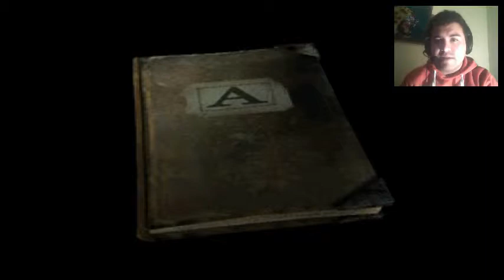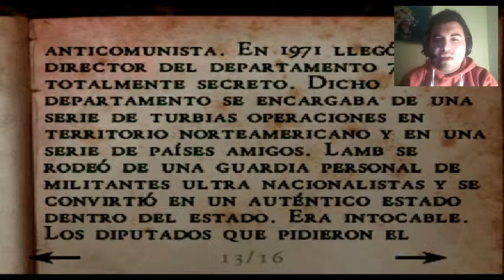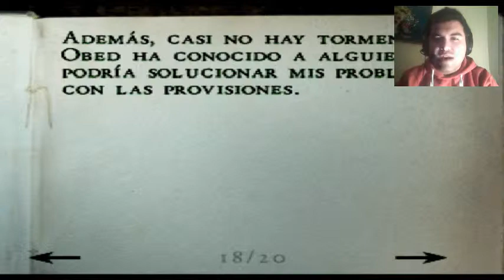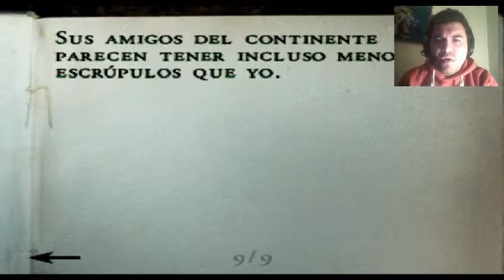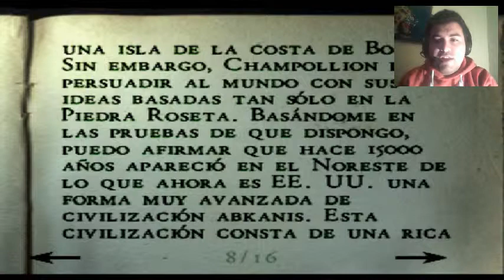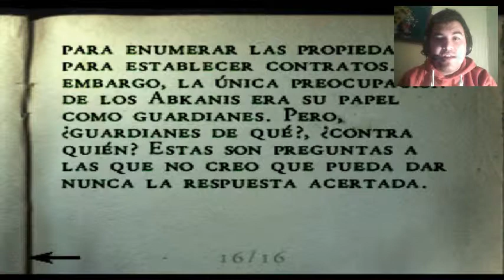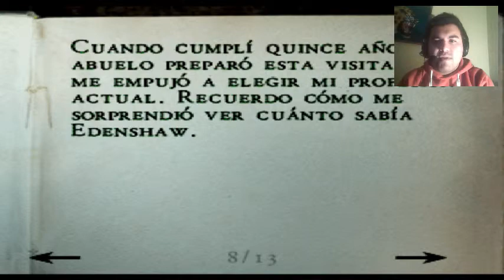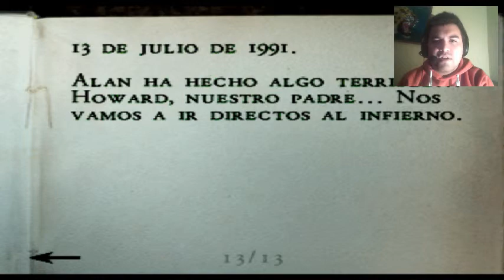Alone In The Dark (PSX/PS2) | Let's Play En Español | Parte 5 En la Obscuridad...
Hola Chicos, como están, hoy les traigo un nuevo episodio de alone in the dark.
Titulo protagonizado por edward carnby investigador privado de lo sobrenatural y aline cedrac historiadora y experta en dialectos antiguos.
Ambos son contratados por un magnate, el cual busca con desesperación unas tablas arcanas, las cuales pueden abrir la puerta del averno, pero al no poder ser traducidas envían a la experta y al detective a una isla remota.
Que secretos oscuros nos ocultara la isla...